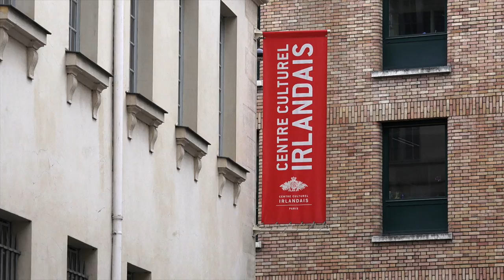Paul Lynch - La neige noire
À l'occasion de la dix-huitième édition du Festival de littérature franco-irlandais, Paul Lynch présente son ouvrage "La neige noire" aux éditions Albin Michel.